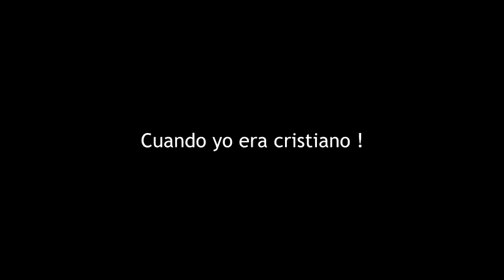CUANDO YO ERA CRISTIANO − Carlos Montesquieu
Sucribete al Canal